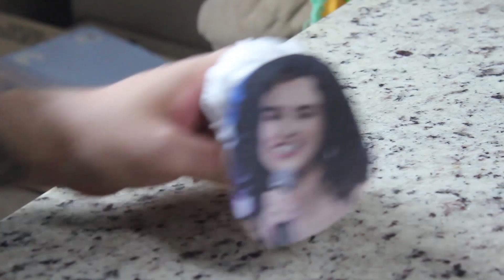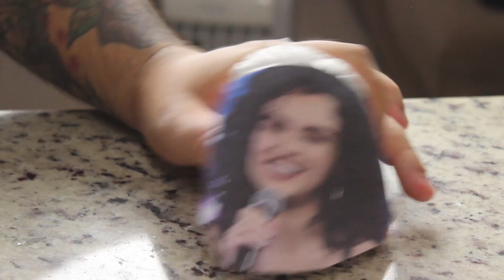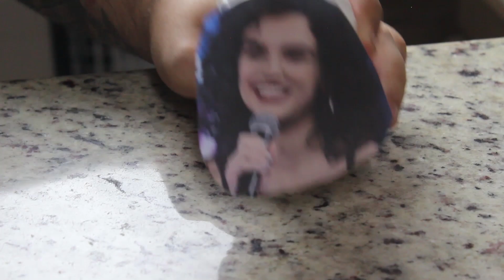KEFERA ENSINANDO MANSPLAINING PROS SUPER HEROIS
repostei pq deu um problema ai, faz favor e assiste de novo ai por favor

o vídeo de hoje é a kefera ensinando sobre MANSPLAINING pros super herois, que não estão entendo muito as coisas e se mantendo num modelo machista da vida ai